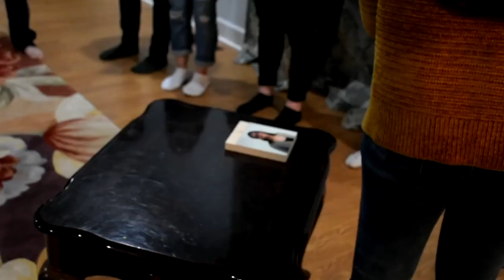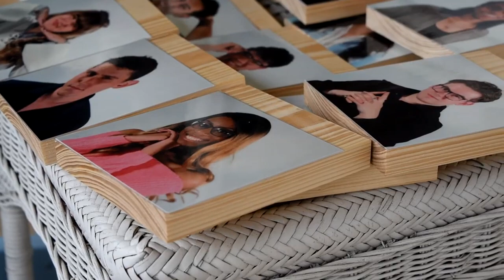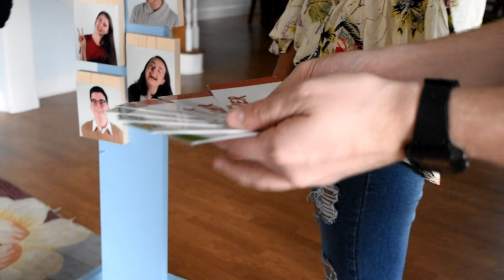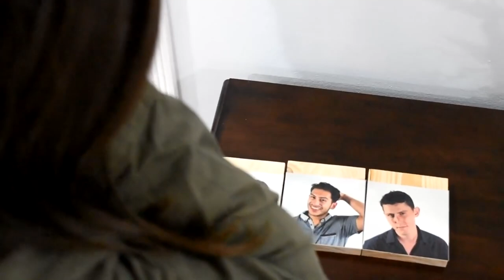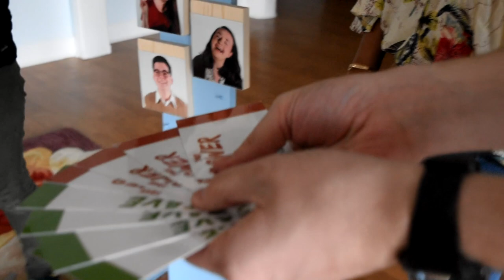Top 10 Moments from Season 2 | The Totem Pole